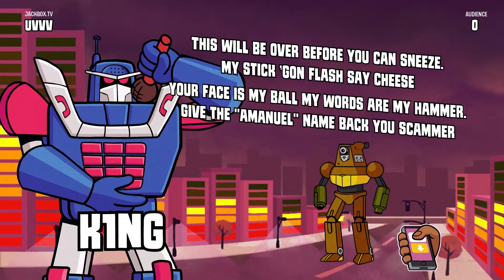THE GREATEST BATTLE IN FRAUDSQUAD HISTORY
Mad Verse City with the crew!